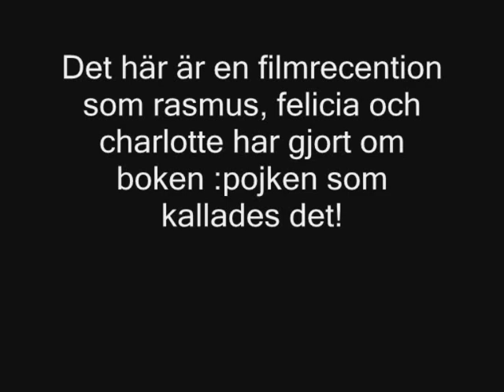svenska film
en dålig film som några i min klass har gjort :P